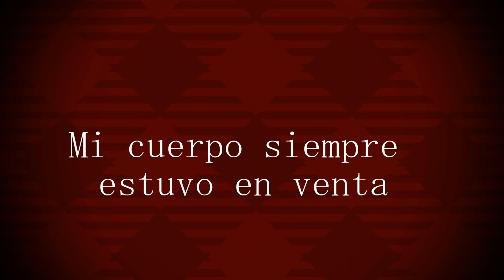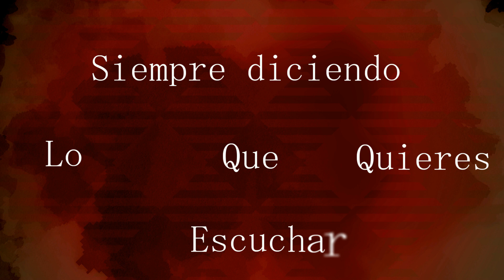【UTAUカバー】POISON (Spanish Ver)【Soki_ESP】+UST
hola!!!
he vuelto y con un nuevo ust !!
espero les guste mucho, y muchas gracias a mi talentoso amigo @kouboy5346 por el video!!! le quedo increíble!

Art: Inohara
Video: Kouboy